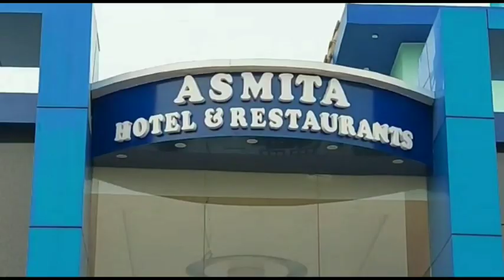নিয়ন্ত্রণ হারিয়ে উল্টে যায় ইঞ্জিন ট্রলিভ্যান, হাসপাতালে মৃত্যু জখম ভ্যানচালকের